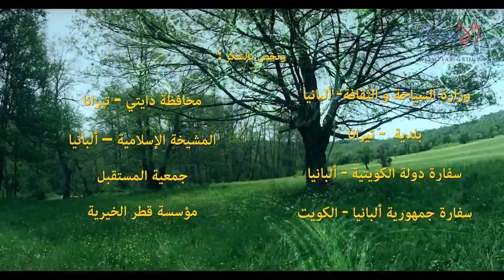مشاهد3 ـ الحلقة العاشرة ـ قصة إسلام البريطاني آصف ج1 HQ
برنامج يعرض تاريخ المسلمين وواقعهم وآمالهم في دول البلقان ( البانيا - كوسوفا )
بالإضافه إلى مواضيع إيمانيه اخرى ..

الحلقة الثانية من برنامج مشاهد 3 بعنوان عزة المسلم من تقديم الشيخ الدكتور نبيل العوضي

Program presents the history of Muslims and their hopes and reality in the Balkans (Albania - Kosovo)
In addition to other topics of faith ..

The second episode of a program entitled Azza 3 scenes of Muslim Sheikh Dr. Nabil Al-Awadi